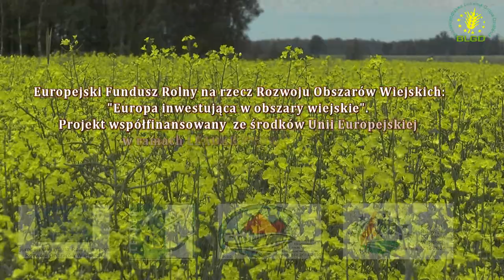Nieodkryta magia Południowego Podlasia